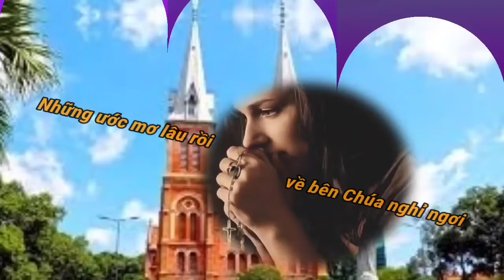(TN) Con Hân Hoan (vui sướng, khi vào đền thánh Chúa Trời... - Nguyễn Duy)